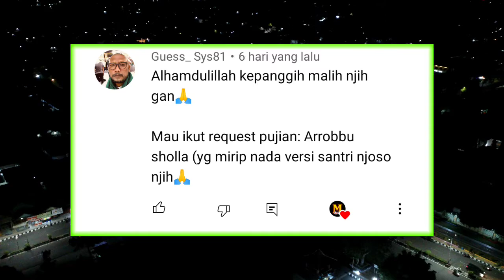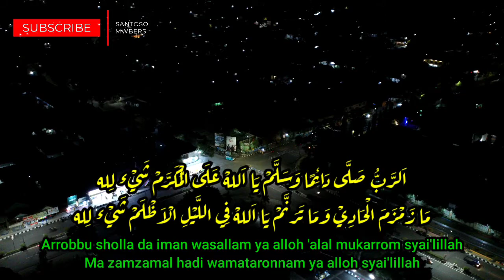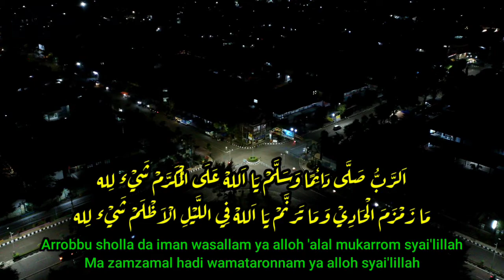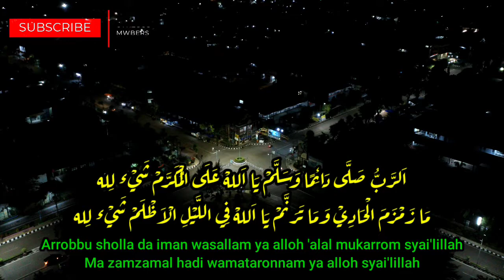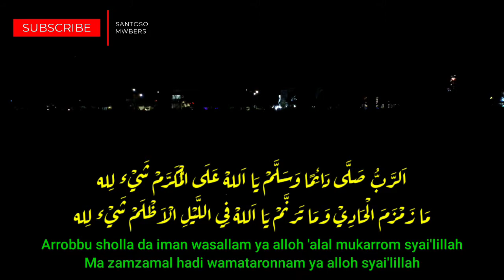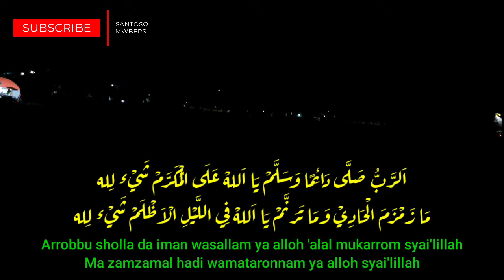ARROBBU SHOLLA Ala Santri Njoso Cover Santoso Mwbers | Puji Pujian Setelah Adzan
اَلرَّبُّ صَلَّى دَائِمًا وَسَلَّــمْ يَا اَللهْ عَلَى الْمُكَرَّمْ شَيْء لِله
مَا زَمْزَمَ الْحَادِيْ وَمَا تَرَنَّـمْ يَا اَللهْ فِي اللَّيْلِ الْاَظْلَمْ شَيْء لِله

Arrobbu sholla da iman wasallam ya alloh 'alal mukarrom syai'lillah
Ma zamzamal hadi wamataronnam ya alloh syai'lillah